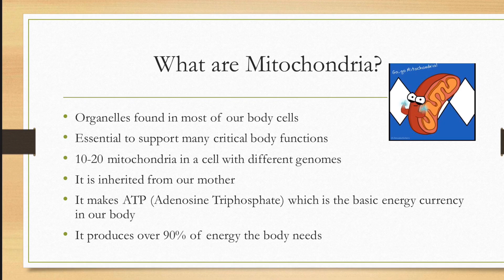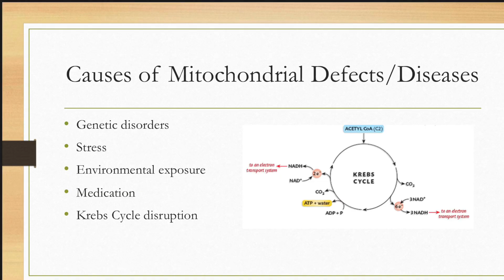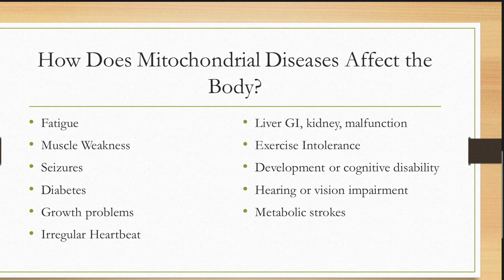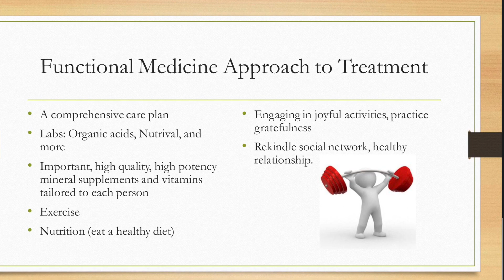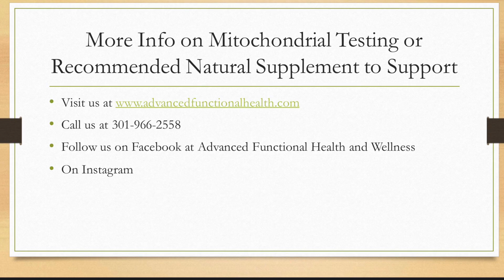Mitochondria: a vital source of energy our body needs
Mitochondria are organelles find in most of our body cells. Our body needs them to function at their best to avoid developing some chronic diseases and improve our wellbeing. At Advanced Functional Health & Wellness, we can order specialized labs to help get to the root cause of illnesses and optimize your health.